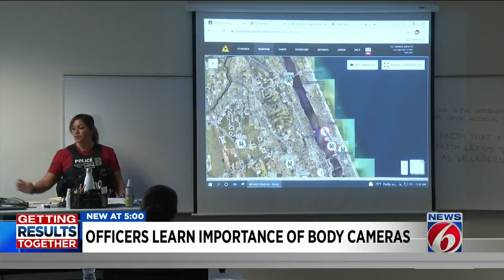When do officers learn to use their body cameras? Usually it’s trial by fire